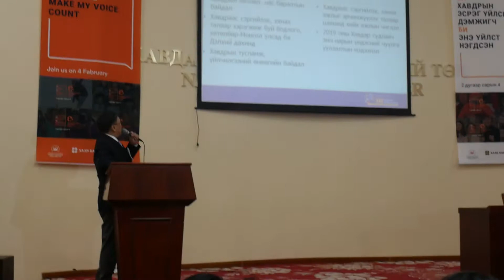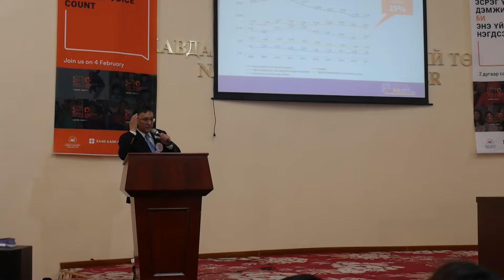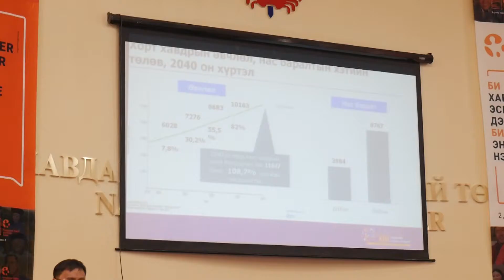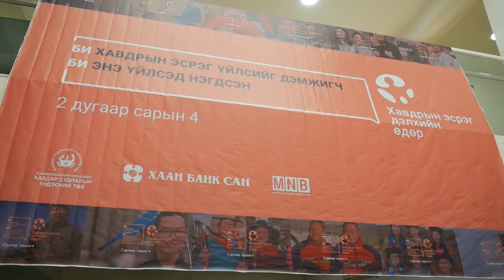khaan bank har dvrs